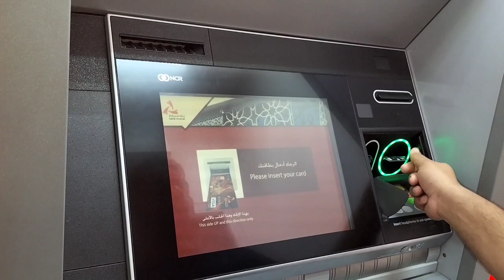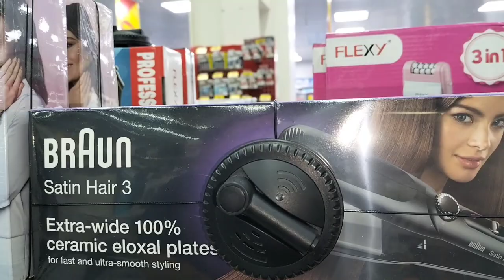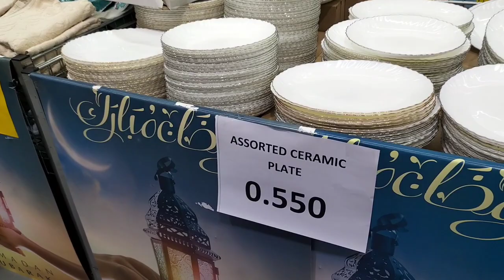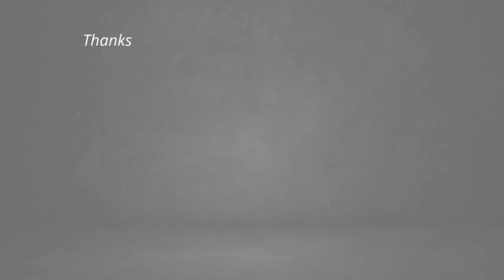Ramadan night routine || Chana pallao recipe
We went out for some shopping and my husband make me laugh a lot and gave me my pocket money also and i made Chana pallao for him that he enjoy.